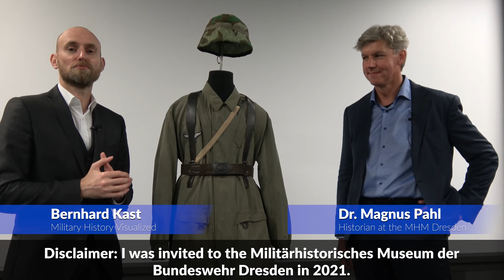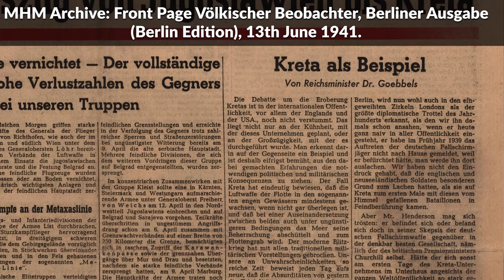German Paratroopers against England?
In this video Dr. Magnus Pahl from the MHM Dresden and I talk about how Goebbels used the Fallschirmjäger (German Paratroopers) as "propaganda weapon" during World War 2 by implying they could used against "England" (United Kingdom) like they were used against Crete.

Cover Colorization & Combination by vonKickass.

» SOURCES «

Pahl, Magnus: Monte Cassino 1944: Der Kampf um Rom und seine Inszenierung. Verlag Ferdinand Schöningh: Paderborn, Germany, 2021.